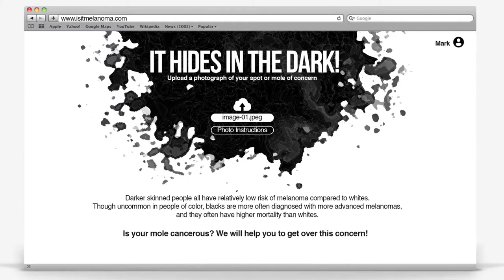It Hides In the Dark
Copywriter and Director: Moustafa Shalaby
Art Director: Ahmed Abd El-Moneim